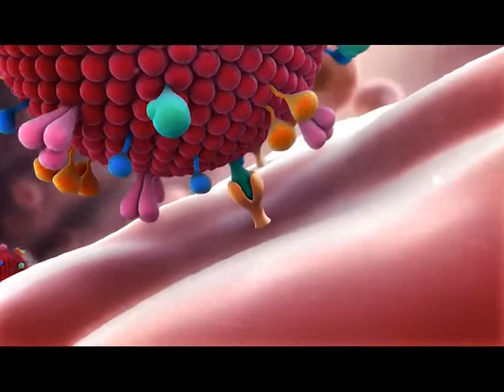How Chinese propaganda is reframing the coronavirus narrative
As new cases of COVID-19 drop in China, experts say Beijing has started to use different propaganda tools to improve its international image and portray its authoritarian system as better equipped to handle a crisis.